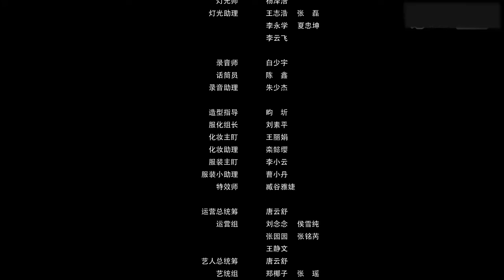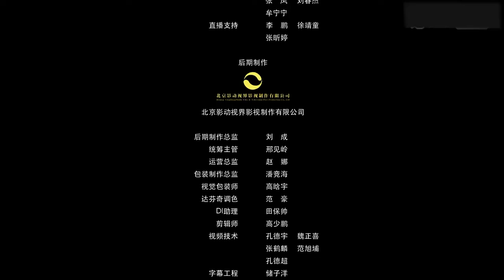《13路末班车》第08集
已完结小说↓↓↓↓↓↓↓↓↓↓↓↓↓
《中国神秘事件回忆录》